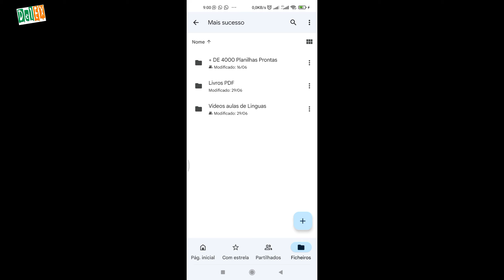I crossed the Maputo - Catembe bridge, see Catembe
Deixa a sua empresa ou marca mais professional e mais visível, fazemos:

✓ Websites professional
✓ E-mails corporativos
✓ Aluguer de outdoor
✓ Roadshow

Delex Galeria Online
Tudo no Google drive

Pacote + Sucesso

Inclui:
1- Mais De 3000 Livros PDF em diversas categorias entre elas (Mudança de mentalidade, marketing, emprendedorismo, liderança, vendas, corte e costura, culinárias, diversos)

2- Vídeos aulas de diversas línguas como: (Changana, inglês, Francês e espanhol)

3- Mais de 4000 Planilhas financeiras já prontas em Excel para seus negócios

Para aderir são somente 400Mt.

Não perca essa oportunidade de seres melhor do que já es...